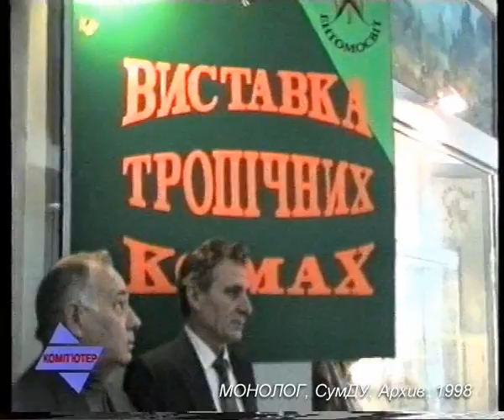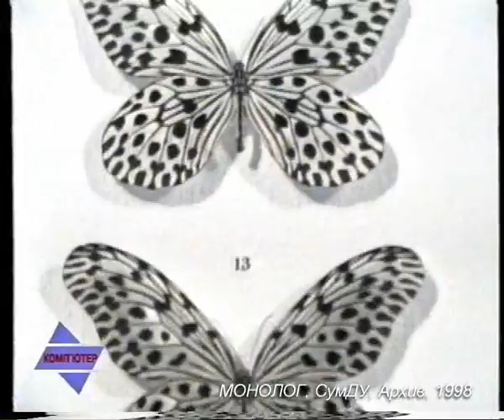KX 43 98 02 Vustavka Babochek